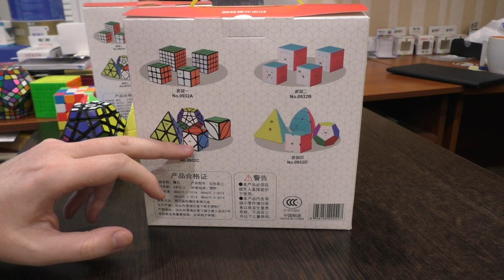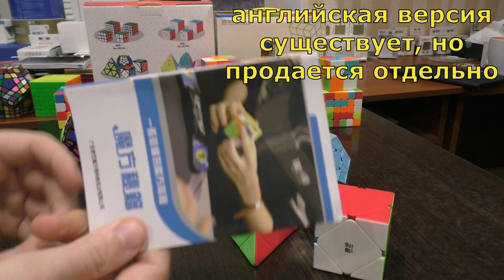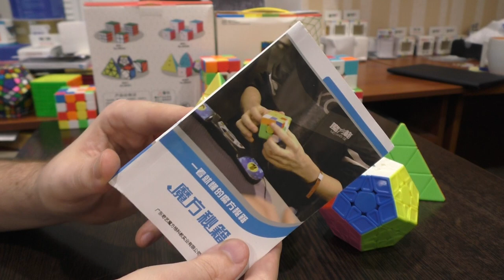Unboxing №97 QiYi set: Pyraminx, Mastermorphix, Skewb, Megaminx VS Cubing Classroom set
Набор головоломок для начинающих от QiYi в сравнении с похожим набором от Cubing Classroom.
В комплекте: Пирамидка, мегаминкс, скьюб, мастерморфикс и секретное руководство по сборке всех головоломок от QiYi